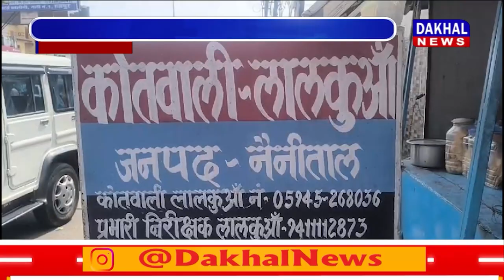DAKHAL NEWS ज्वैलर्स का नकली नोट का खेल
ज्वैलर्स का नकली नोट का खेल
ज्वैलर्स के खिलाफ हुआ मामला दर्ज